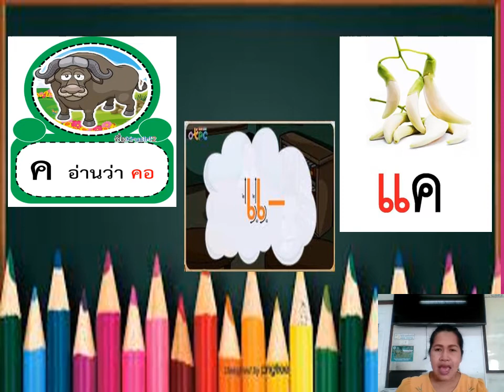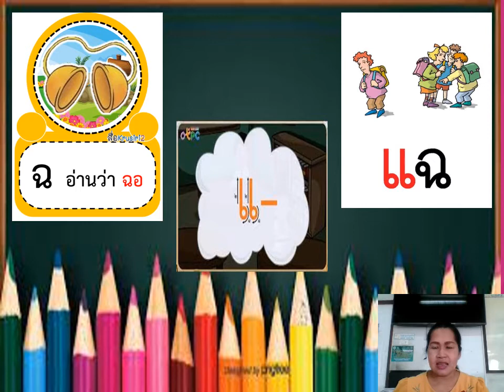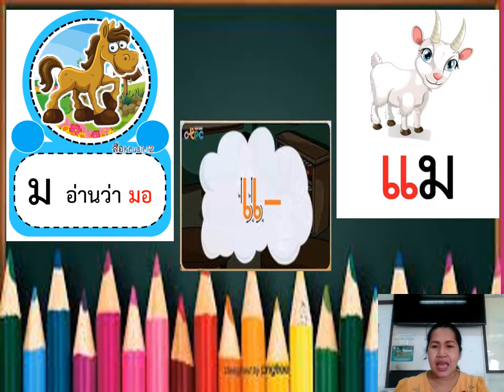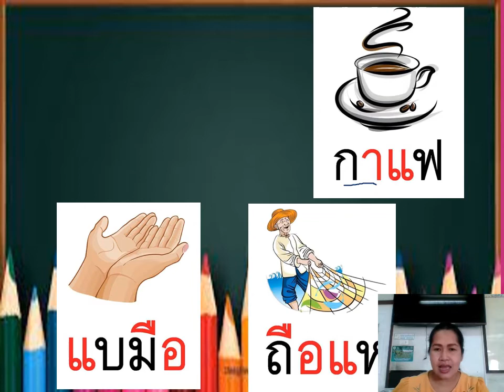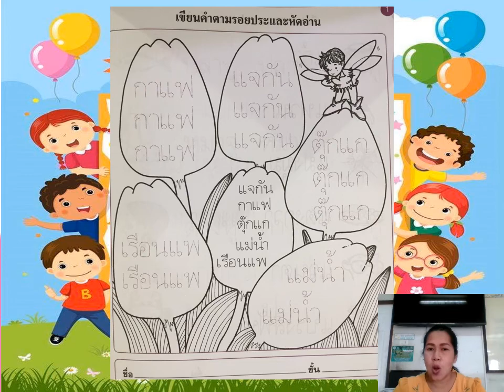09/06/2564 อ.3 ภาษาไทย เรื่องการอ่านประสมสระแอ